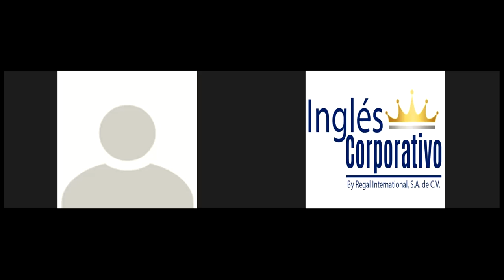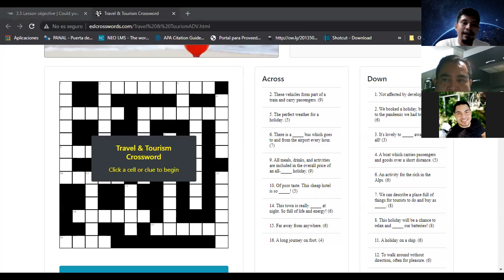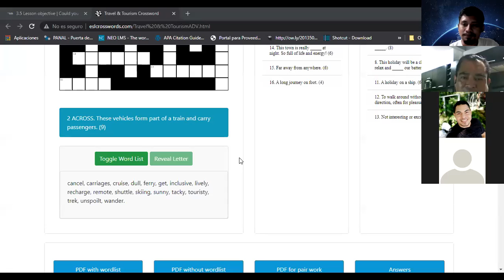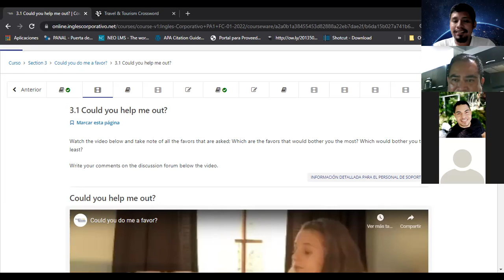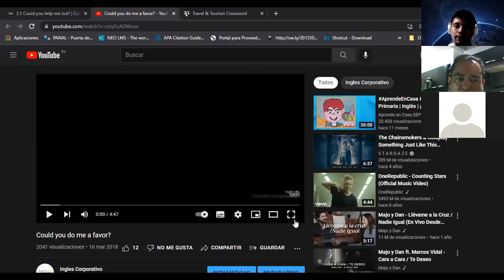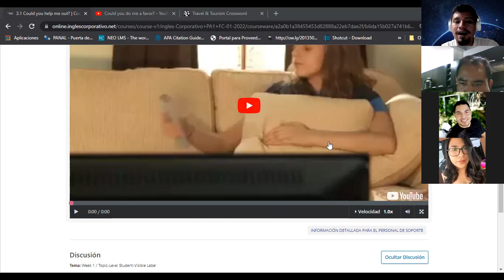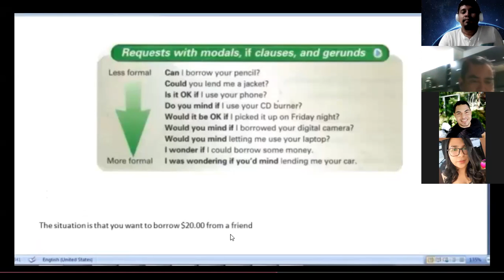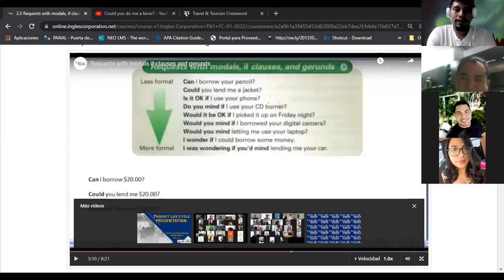Ingles Corporativo-Class 7 - Could you do me a favor?